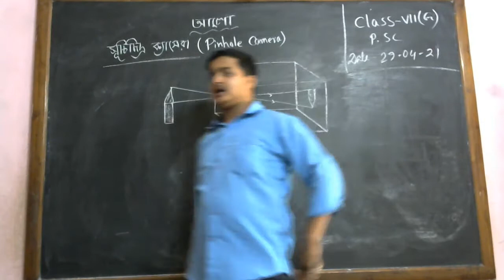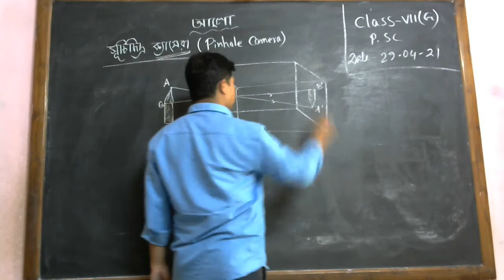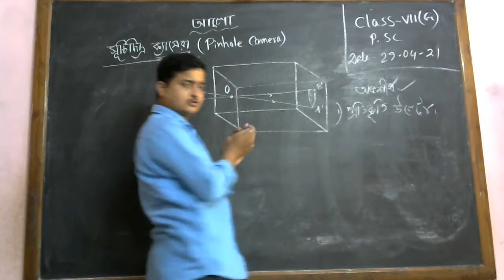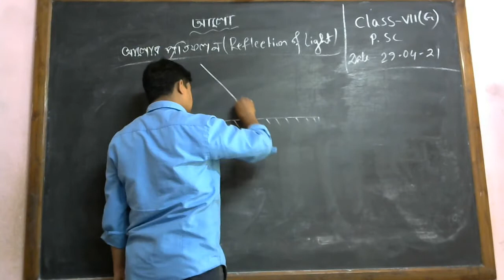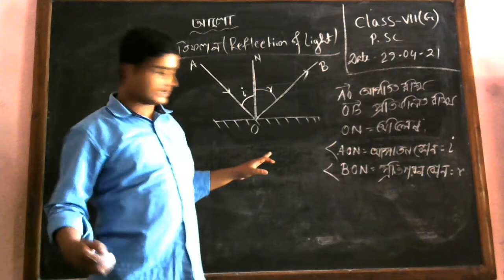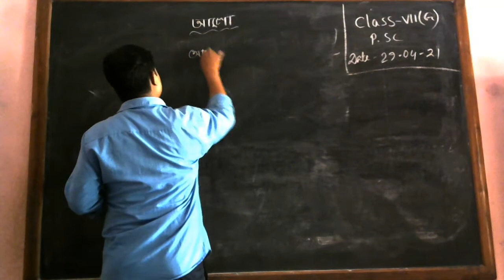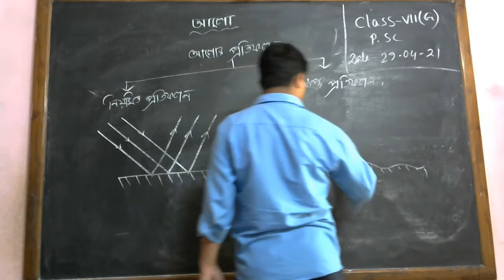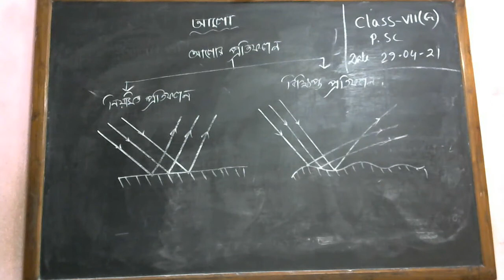সপ্তম শ্রেণি / ভৌত বিজ্ঞান